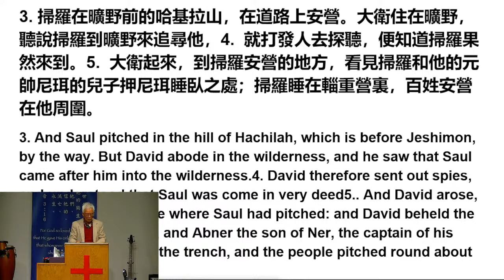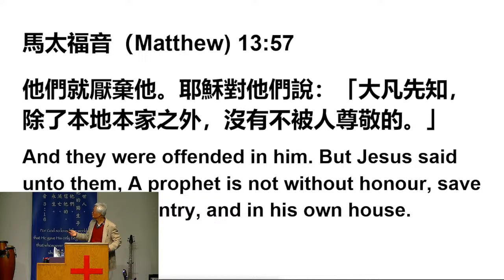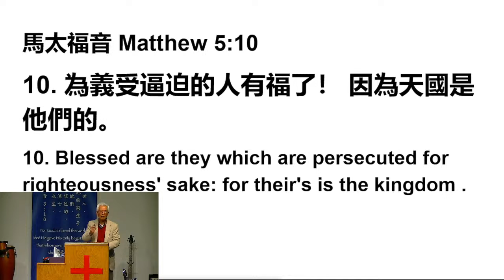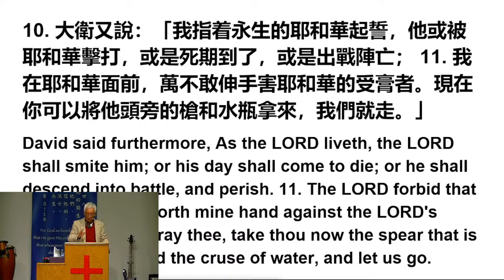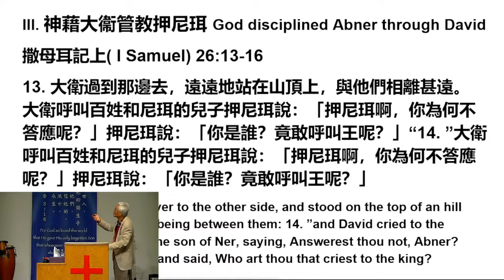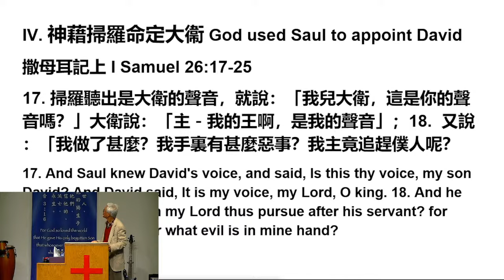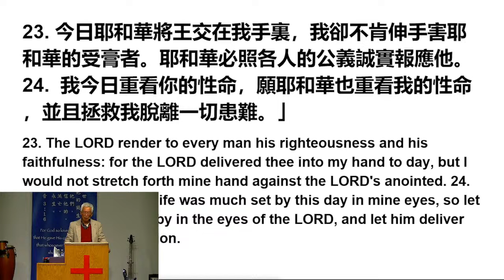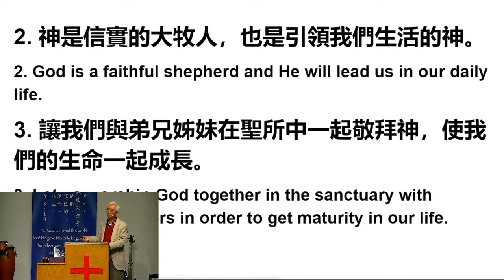大卫生平的灵性启示 9 HOCBC SERMON 01142024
Edward Liu continued to reveal God's heart through David's life stories.